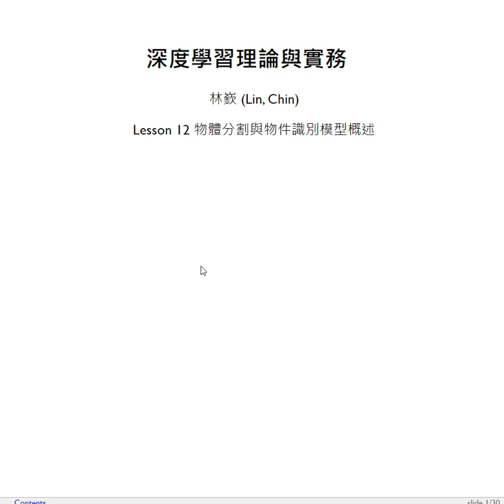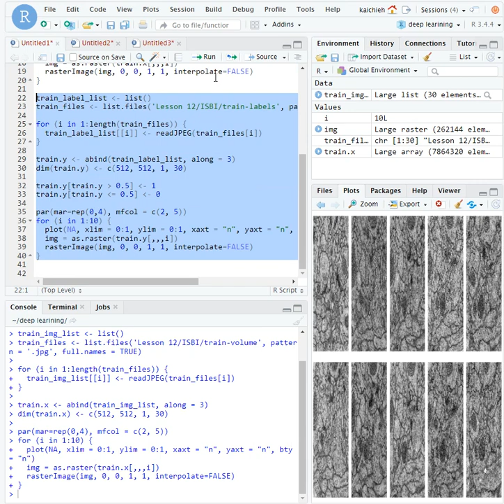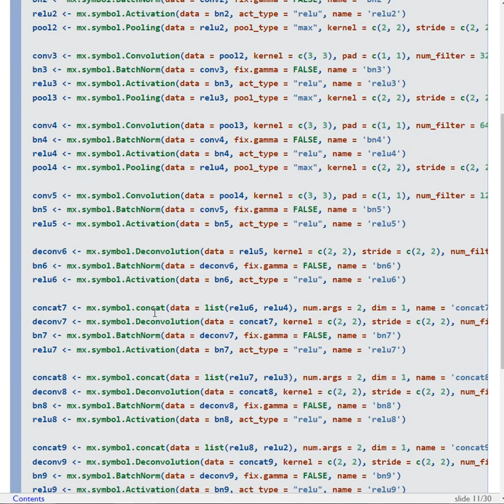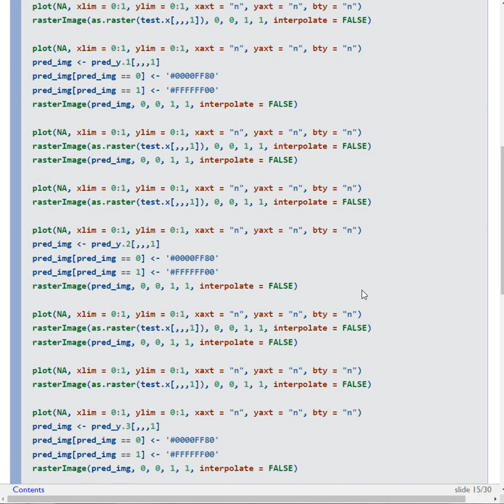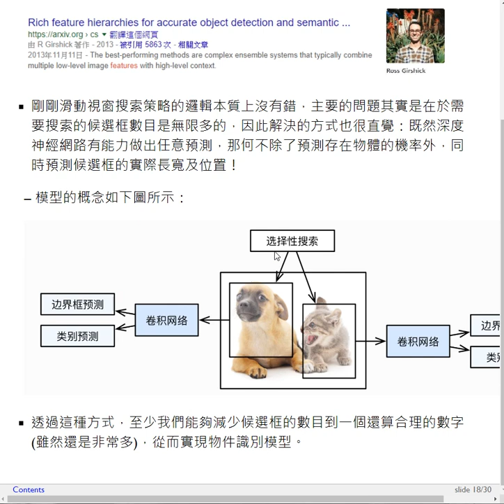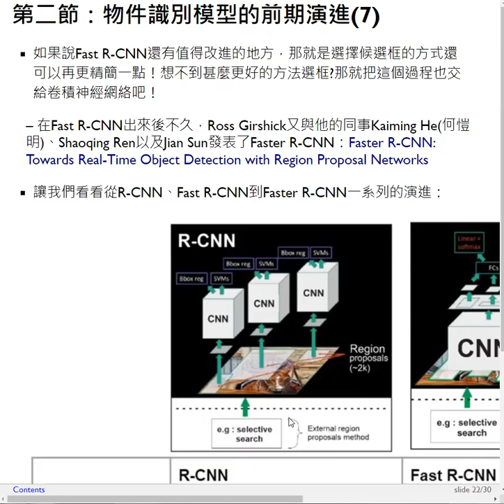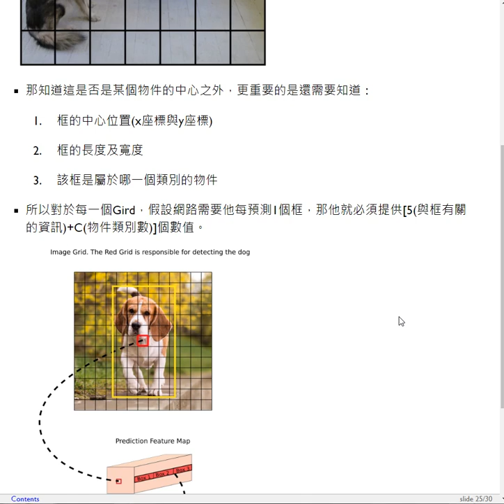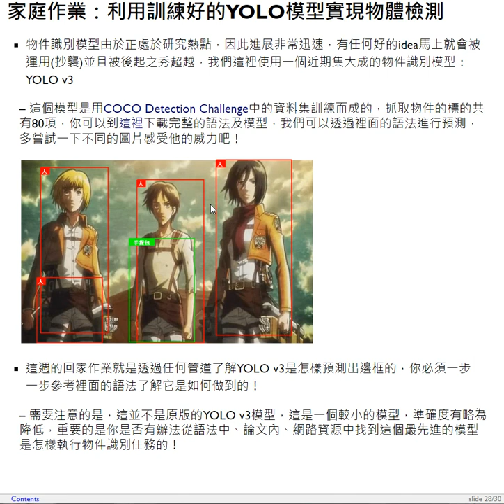深度學習理論與實務-第十二課 物體分割與物件識別模型概述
第三次人工智能爆發在演算法上主要是深度學習技術的突破，本課程將從梯度下降法開始講述深度學習的原理，並且透過R語言從頭開始實現幾個基礎的模型架構，並在理論基礎完備後帶領同學使用MxNet框架進行快速的深度學習模型開發，並且實際重複幾個經典的網路研究，並在最終將深度學習模型擴展至圖像分類以外的任務，像是物件識別、自然語言處理以及圖像生成等。本節課的教學目標在於希望學生在未來能利用框架進行快速的網路開發，並有能力做出各式相關實驗已精進自己的演算法。